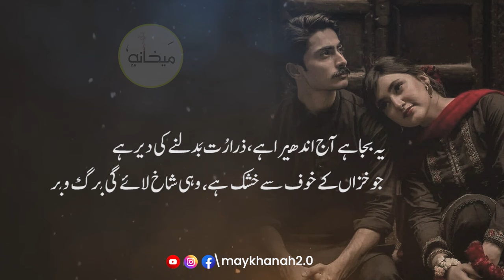Kahin ujri Ujri Si Manzilein | Nasir kazmi | Maykhanah2.0